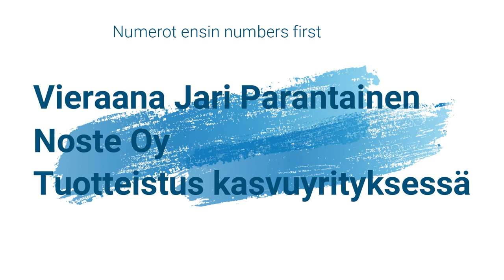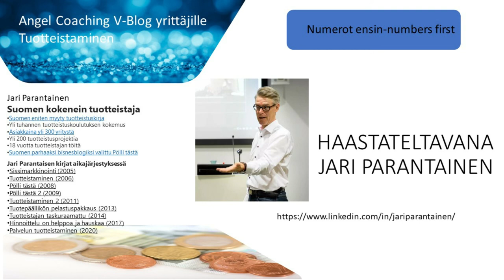Numerot ensin numbers first blogin vieraana Tuotteistaja Jari Parantainen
Tuotteistaja Jari Parantainen on espoolainen yrittäjä, suorapuheinen kouluttaja ja konsultti. Hänen erikoisalaansa on asiantuntijapalvelujen ja huipputekniikan tuotteistaminen. Myös palvelujen hinnoittelu on usein tärkeä osa tuotteistusprojektia.

-Suomen kokenein tuotteistaja
-Suomen eniten myyty tuotteistuskirja
-Yli tuhannen tuotteistuskoulutuksen kokemus
-Asiakkaina yli 300 yritystä
-Yli 200 tuotteistusprojektia
18 vuotta tuotteistajan töitä